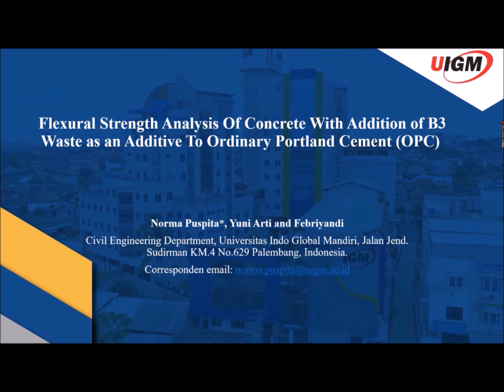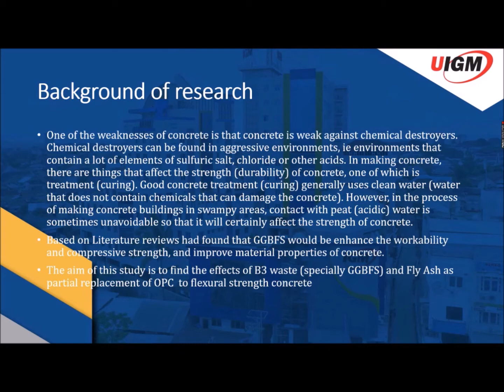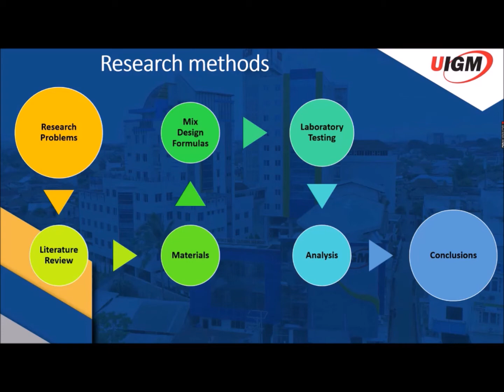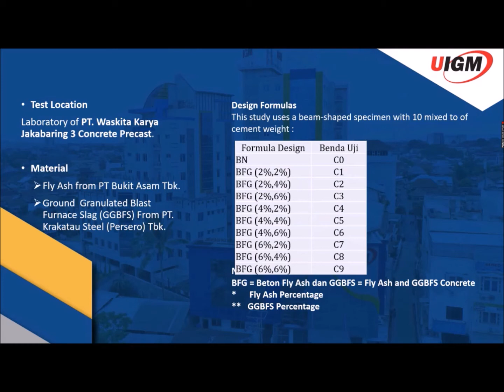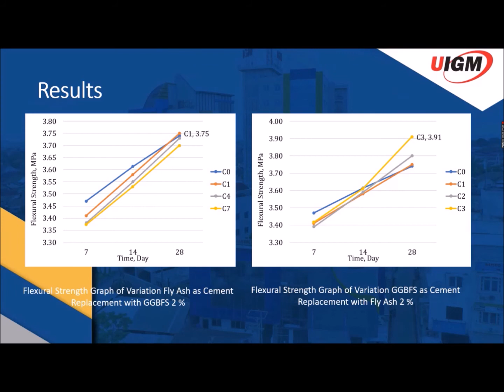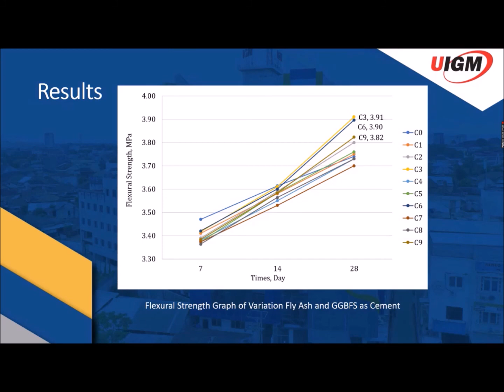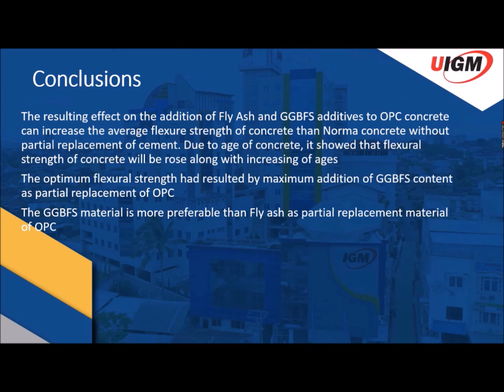FIRST2020 #2235, Author : Norma Puspita,Yuni Arti, Febryandi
Title Article : Flexural Strength Analysis Of Concrete With The Addition Of B3 Waste As An Additive To Ordinary Portland Cement (OPC)